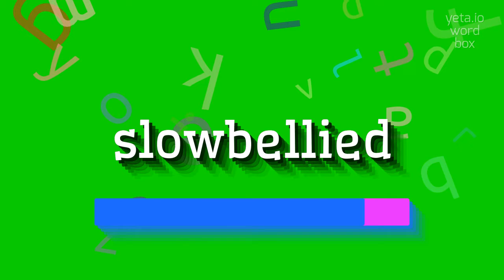SLOWBELLIED - HOW TO SAY SLOWBELLIED?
SLOWBELLIED - Speak like a pro: How to say Slowbellied in 2023

How should 'slowbellied' be pronounced?
Is there an alternative pronunciation for 'slowbellied'?
Does the pronunciation of 'slowbellied' vary in different dialects?
Are there any related words that sound similar to 'slowbellied'?
SLOWBELLIED Meaning And Definition:
Slowbellied is not a commonly used term and does not have a standardized meaning.
It is likely a combination of the words 'slow' and 'bellied', with 'bellied' referring to the shape or size of someone's stomach.
However, without further context or usage examples, it is difficult to determine an exact definition.
SLOWBELLIED Pronunciation:
There is no specific pronunciation instruction for the term 'slowbellied' as it is not a widely recognized word.
However, you can pronounce it as 'slow-bel-eed' with the emphasis on the first syllable.
Use SLOWBELLIED In Your Speech:
1. The slowbellied tortoise slowly made its way across the garden
2. His slowbellied movements indicated his lack of motivation
3. The novel's antagonist was described as a slowbellied villain
Please answer in comments for the most popular SLOWBELLIED questions:
1. What does it mean to be slowbellied?
2. Are there any cultural references to slowbellied animals?
3. How does being slowbellied affect one's health?
4. Can slowbellied be used to describe a person's personality?